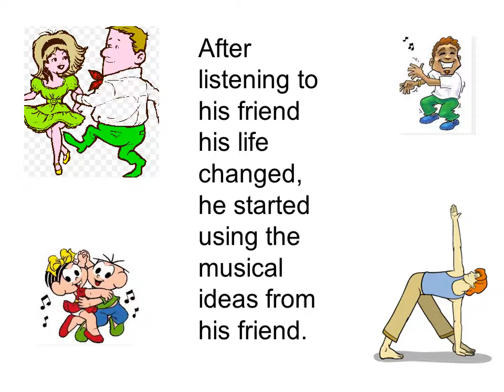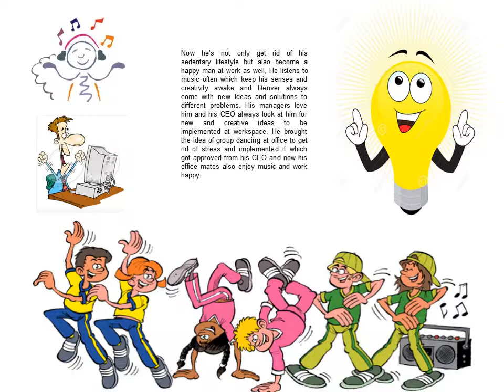Sedentary Lifestyle_ A change through Music